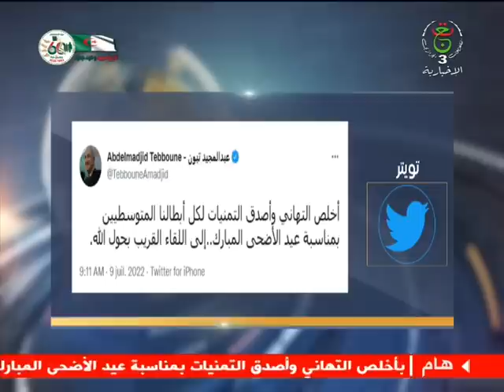نشرة اخبار 11:00 | السبت 09 جويلية 2022